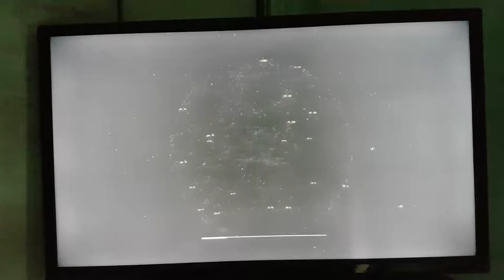Playthrough of Modern Warfare 3 part 2